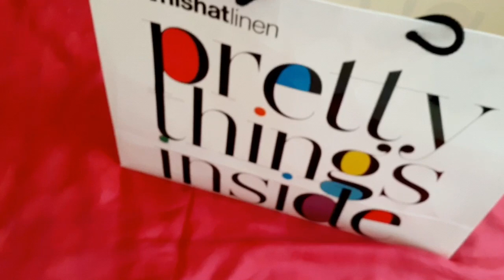Eid Outfits Collection|Eid Designer Wear Idea's||Eid beautiful suits 2020|| Eid Special design 2020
I'm going to give you some ideas about eid outfits.
What can we wear on eid?
It should be fancy or casual embroidered kind of kurta. what is easy to wear on eid first day when we have to do household work?